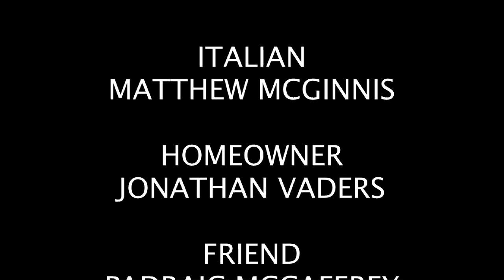MANA ITALIAN NAADLE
ITALIAN